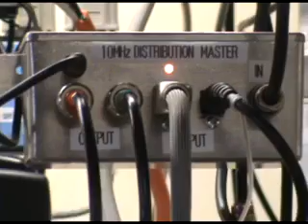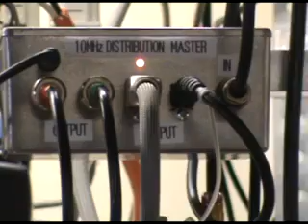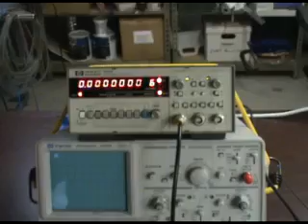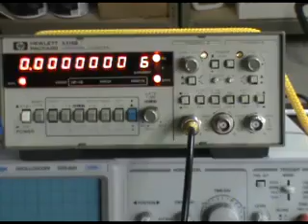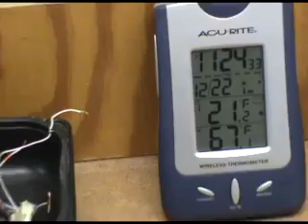GPS Disciplined Wallclock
Applying GPS timing discipline to Walmart quartz wallclock